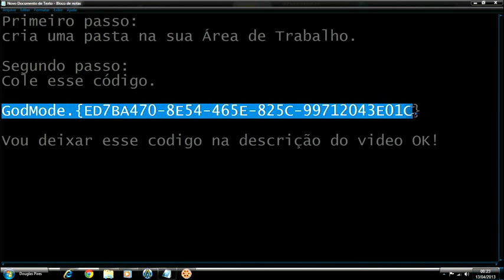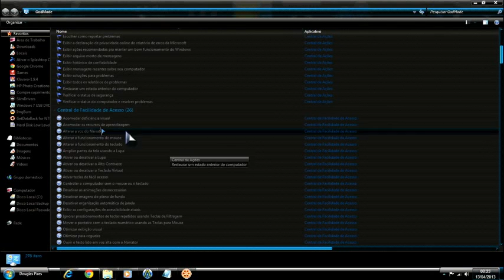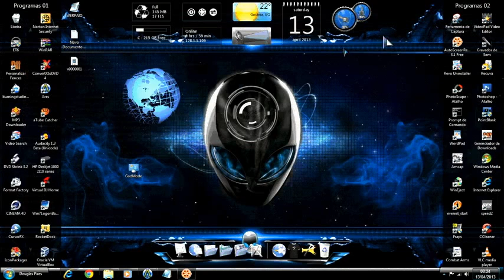Tutorial: Ativando GodMode ( modo todo-poderoso ) no Windows 7 Nivel tutorial Facil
GodMode permite aos usuários acessar todos os painéis de controle do sistema operacional a partir de uma só pasta. Confira!
Ao ativar o modo todo-poderoso os usuários podem ter um lugar só para fazer de tudo, desde mudar a aparência da seta do mouse até fazer uma nova partição no disco rígido.
Para entrar no tão apetecido modo todo-poderoso terá apenas de criar uma pasta e renomeá-la com o seguinte Código:
GodMode.{ED7BA470-8E54-465E-825C-99712043E01C}